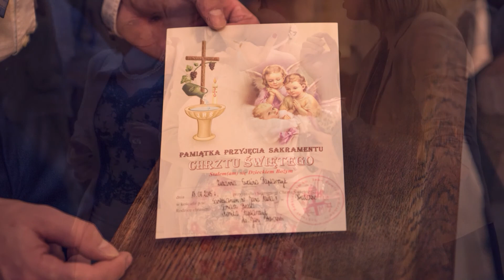Zuzanna Chrzest Święty